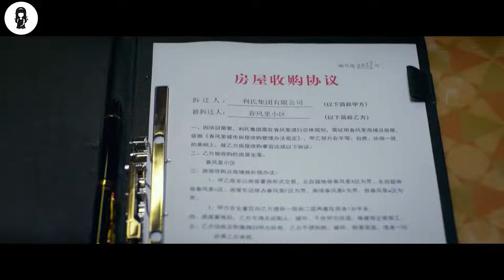Street Chef Always Insulted, Challenges World’s No 1 Chef To A Cooking Competition |movie recap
A culinary competition becomes a battleground as a famous Cantonese street-food chef goes up against his Michelin-starred, classically trained rival.

MOVIE NAME= C00K UP 4 ST0RM